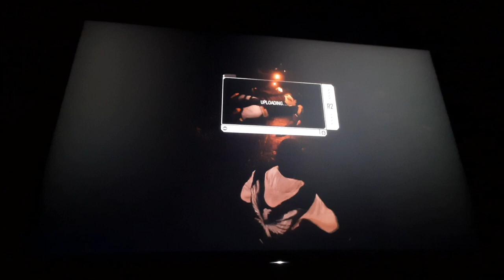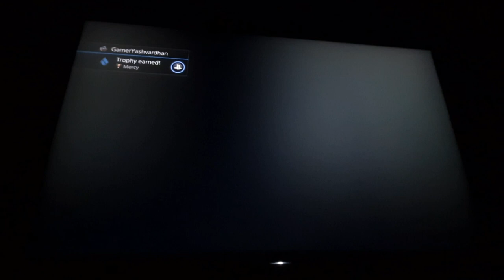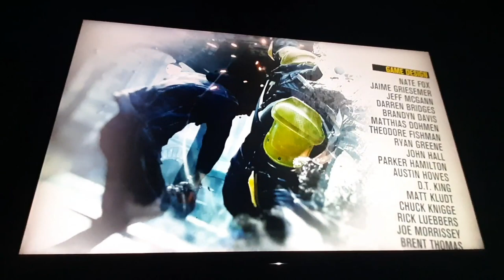Infamous Second Son - Gameplay Enjoy your Power (PS4)